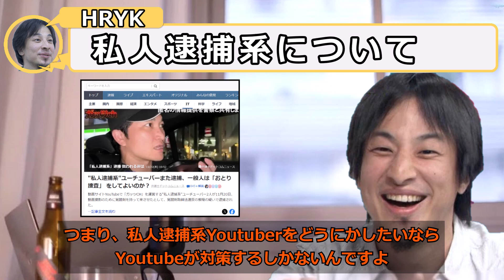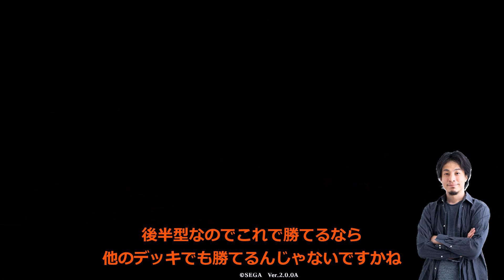【AIひろゆき】JMにはこれやっとけばいいです（笑） 豊臣単5枚秀吉 vs ジョン万、亀、勘助 Ver.2.0.0A #010【琥煌の天下人】【英傑大戦】【ジョン万次郎】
00:00 【開幕ひろゆき】大味は必須要素です
01:18 ジョン万対応策-超成功
04:48 【幕間ひろゆき】勝てれば勝ち、負ければ負け
05:42 ジョン万対策-平均例

槍（笑）とか馬（笑）でガトリングガンに勝つには
御庭番衆の何人かが捨て石になる必要があるんでー

▼主君コード
BU32